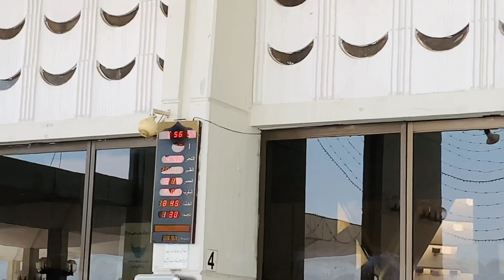Daman_E_koh main aj yon howa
dailylifevlogs sudaishashmivlogs weather today islamabad capital asslam o alikum! my name is sudais hashmi i am a vloger kindly guys visit my youtube channal. instagram

tags👇👇👇👇👇👇
my vlogs

viral vlogs
my vlogs meaning in urdu

my  vlog viral kesy hoga

my vlogs

my  vlogs 2022

my  vlogs tags 2022

my  vlogs description

my   vlogs thumbnail

my vlogs in city

query👇👇👇👇👇👇

viral vlogs
my first vlog viral kesy hoga
my vlogs
my vlogs 2022
my vlogs description
my  vlogs thumbnail
my vlogs trick
my vlogs city